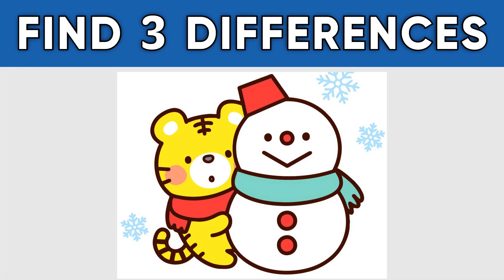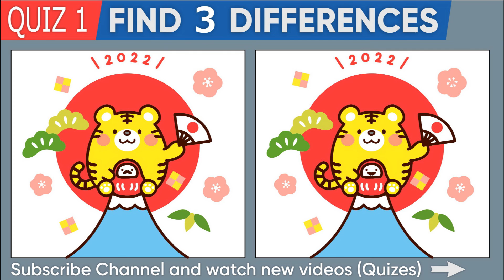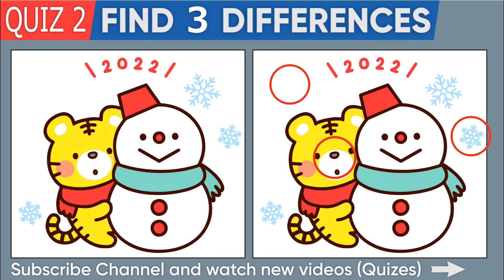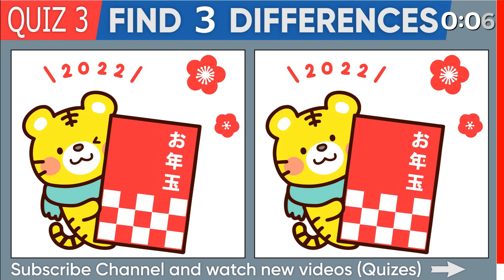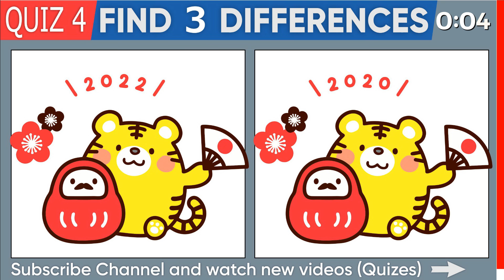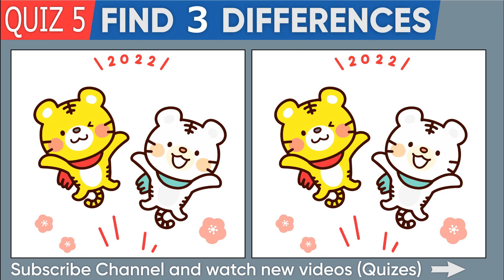FIND THE DIFFERENCE Japanese Pictures. Find 3 difference. Spot the difference. Pictures Puzzles 102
Find 3 difference. Spot the difference. Happy new year. Tiger

Spot the difference picture game. Japanese Pictures. Can you find them all? Test yourself with 5 challenging pictures games. Please enjoy it with your family. Find 3 differences.

How good is your eyesight? In 90 seconds time, you have to find all 3 differences between 2 pictures - Japanese Pictures - Chinese New Year.  Here’s a simple and challenging eyesight test that will show how sharp your eyes are. Can you find them all?

If you like it, please thumbs up! Write me in the comments below how many you were able to get.

Here are the picture game
00:00 Spot the differences. Find 3 differences.
00:23 Find the difference Japanese Pictures
02:09 Happy new year. The year of the tiger
03:56 Spot The Difference - Japanese Pictures
05:44 Find 3 differences. Japanese Pictures
07:31 Find differences in pictures. Chinese New Year
09:24 End screen with 2 latest riddles and 2 playlist with puzzles

New videos (puzzles) every day.

Join the community of curious people! 😉

✅ FIND 3 DIFFERENCE Japanese Pictures. Spot the difference. 3つの間違いを探そう Pictures Puzzles 104

✅ FIND 3 DIFFERENCE Japanese Pictures. Spot the difference. 3つの間違いを探そう Pictures Puzzles 105